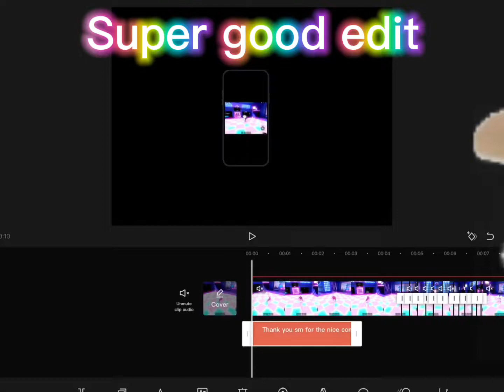Super good edit Vs Regular edit! || AMAia Games